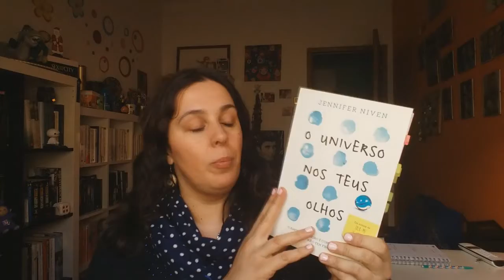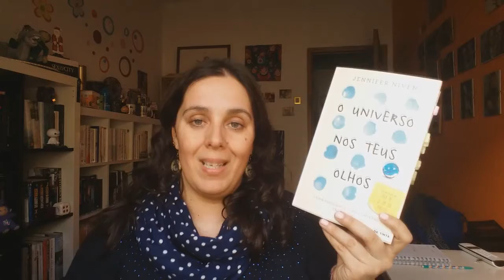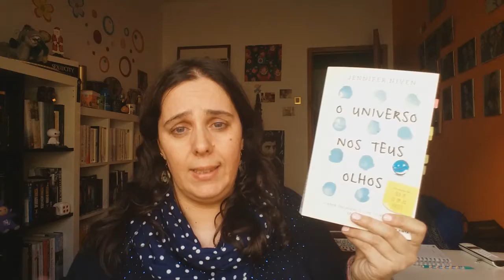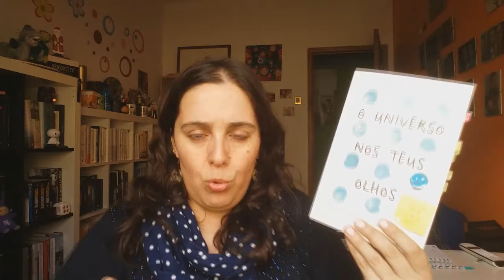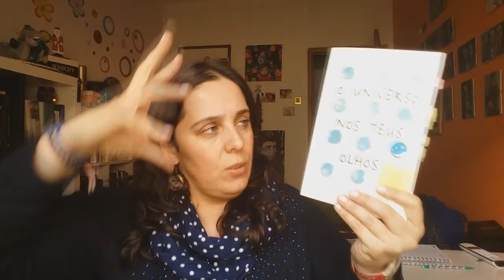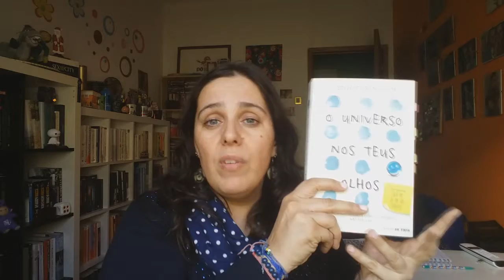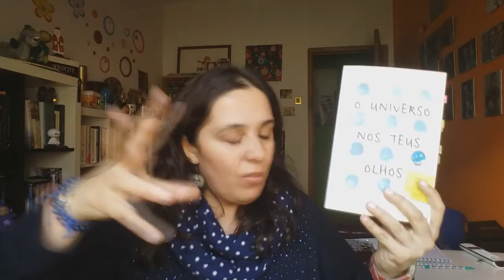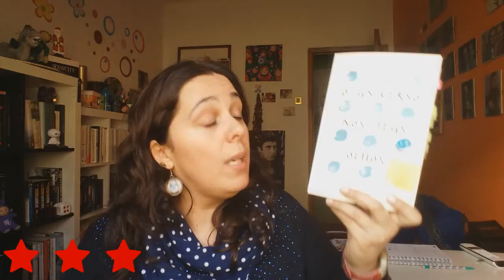"O Universo nos teus Olhos" de Jennifer Niven